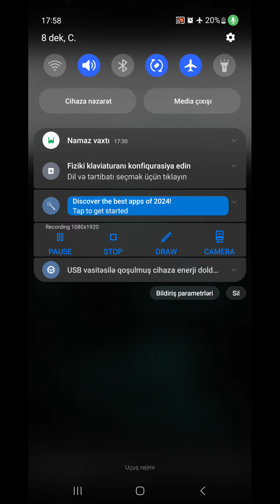10.12. 2023 tarixli VIII-IX sinif üzrə sınaq imtahanının VIII sinif, Riyaziyyat fənnindən izahı